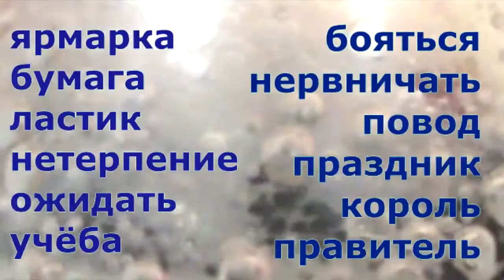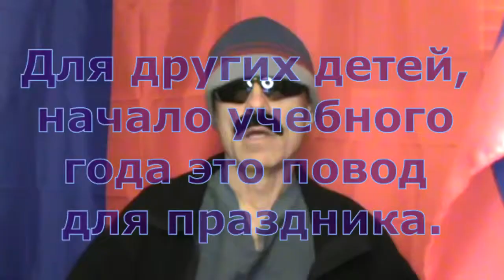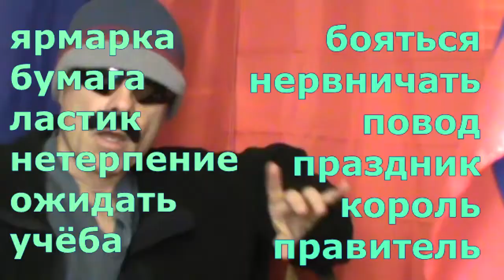SCHOOL STUFF: Back to School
TRANSCRIPT:
Rusky Ed back with yet another lesson. This one is about the beginning of the school year. We’ll get to the beginning of this lesson shortly, following the intro song, but in the meantime be sure to study the vocabulary words for this lesson!

[song/words]

When it comes to summer:
Всё хорошее кончается.
Всё хорошее заканчивается.

On the other hand:

Многие родители с нетерпением ожидают первого дня учёбы.
(Many parents eagerly anticipate the first day of school.)
It should be noted that учёба means studies or learning.

However, not everyone feels the same way about the beginning of the school year:

Некоторые дети боятся первого дня учебы.
(Some children dread the first day of school.)

Некоторые дети нервничают в первый учебный день.
(Some children are nervous on the first day of school.)

and...

Для других детей, начало учебного года это повод для праздника.
(For other children, the beginning of the school year is cause for celebration.)

Back-to-school sales are normally held before the beginning of the school year  and lots of money gets spent as a result. Back-to-school sale translates to школьная ярмарка in Russian and школьная ярмарка literally means something like school fair. Obviously the main items (other than back-to-school clothing) sold at back-to-school sales are school supplies and that translates to школьные принадлежности in Russian.

Some of the items sold at back-to-school sales events include:
миллиметровая бумага or simply миллиметровка (graph paper)
папка-регистратор (binder or folder)
ластик or стёрка (eraser)
and other things such as pens and pencils and rulers. Speaking of rulers, here’s a quick joke:

What’s the king of all school supplies?
I don’t know. What?
The ruler.

A literal translation of this joke goes like this:

Кто является королём всех школьных принадлежностей?
Я не знаю. И кто?
Правитель или Линейка

As you might expect the pun is ruined since ruler translates to two different words in Russian. If we’re talking about a person ruling over a nation, then the word is правитель and if we’re talking about a measuring stick, then the word is линейка.

Another quick joke goes like this:

Дай ручку. (Give me a pen.)
Правую или левую? (Right or the left?)

The joke being the implication that there are separate pens for use in the right or the left hand.

The vocabulary words for this lesson are as follows:
ярмарка (fair)
бумага (paper)
ластик (eraser)
нетерпение (impatience)
ожидать (to expect)
учёба (learning)
бояться (to fear)
нервничать (to be nervous)
повод (cause)
праздник (celebration)
король (king)
правитель (ruler)

And that’s it for this lesson. Rusky Ed signing out now...

Make sure you have lots of pencils!
Удостоверьтесь, что у вас много карандашей!

Всегда берите запасную ручку!
Always take a spare pen!

У кого есть запасная ручка?
(Who has a spare pen?)

Certain items may be forbidden.
Некоторые вещи могут быть запрещены.

Первый день в школе - первое сентября.
(The first day of school is September first.)

Первое сентября известно как День знаний.
(September first is known as Knowledge Day.)